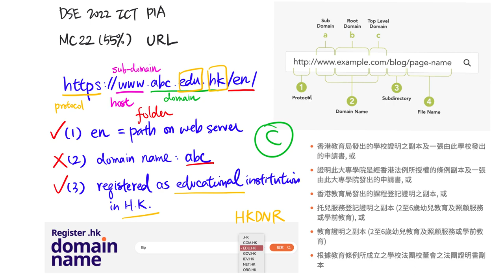DSE 2022 ICT MC22 - URL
Key: C
55% Correct